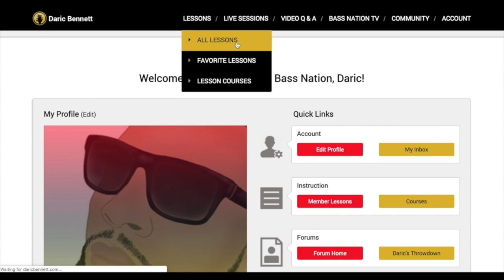Be More Confident when Soloing | 2-5-1 Solo Techniques for Beginners ~ Daric's Bass Lessons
One of the most standard progressions is a 2-5-1 progression. In this lesson, first I will explain what the progression is exactly and then I will dig into how you can fit the appropriate notes and scales into the progression. Check out this super valuable lesson and make sure to work it into your playing!

For more lessons, make sure to Start your RISK FREE 3 Day Trial for more lessons & access to the BASS NATION COMMUNITY here ▶︎

***PDF & Transcriptions NOW available for download on the site!!!***
                                           (Select Lessons)

***Here's links to some of the gear used***

Dunlop Bass Strings

Recording Gear:
Gallien Krueger Plex Preamp

Recording Interface

Great Beginner bass